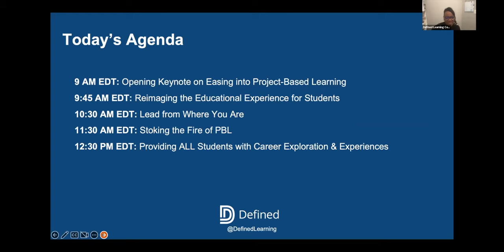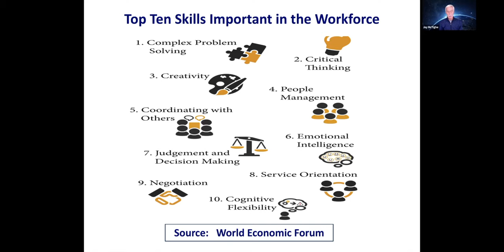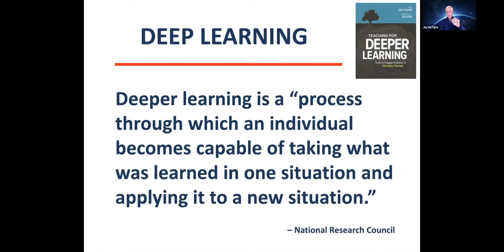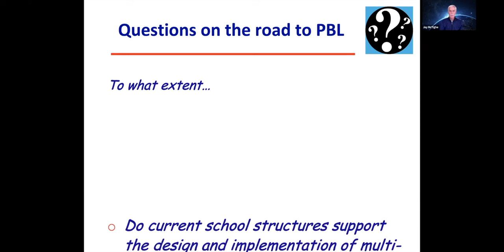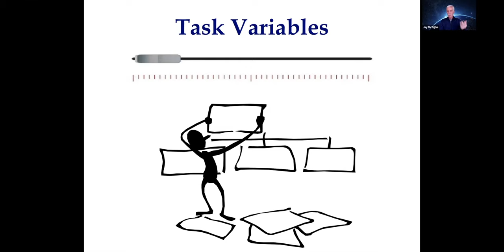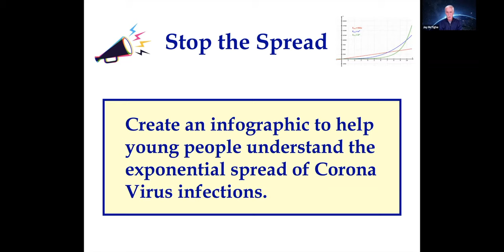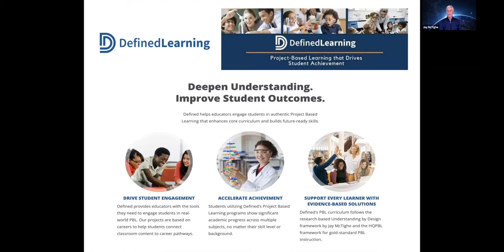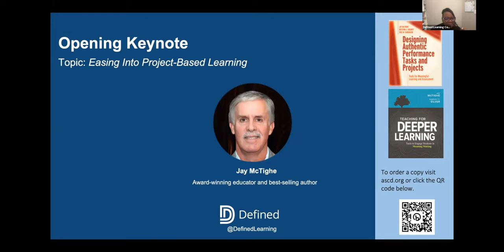[Virtual STEM & PBL Summit] Opening Keynote: Teaching for Deeper Learning ft. Jay McTighe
Award-winning author and educator Jay McTighe discusses how to ease into project-based learning and educate through deeper learning in today's society.

To learn more about Defined's career-connected PBL solutions, please